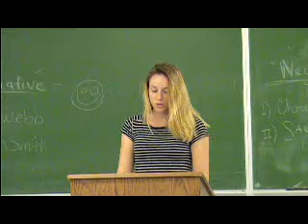2NC Cap and Trade.MPG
204 Honors Winter 2011